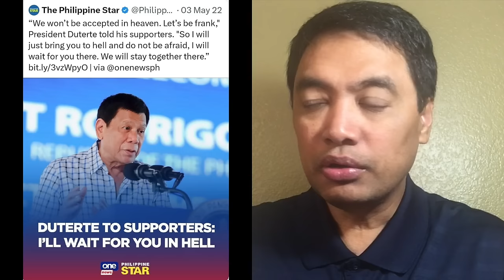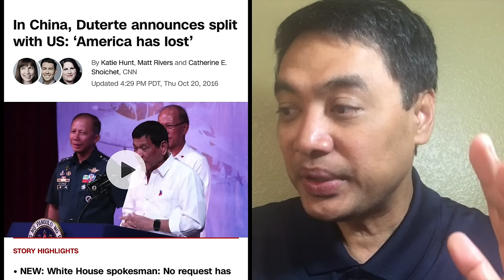PBBM muling 'pinakain' ni Digong ng mura. Harry Roque nilaglag ng sariling amo.